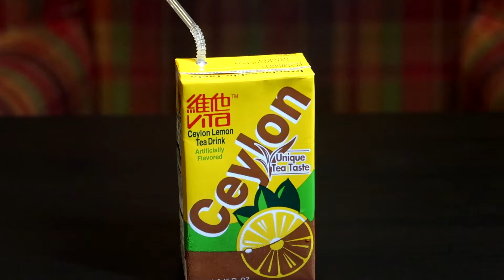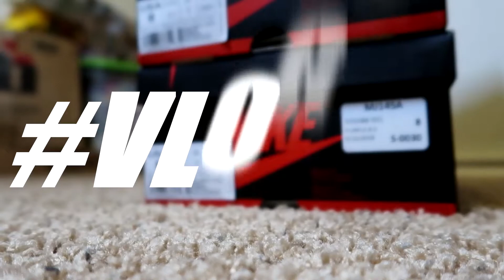如何在门店原价购买限量球鞋？|AIR JORDAN 1 COURT PURPLE & PINE GREEN UNBOXING & REVIEW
今天给大家讲讲前段时间发售的
court purple跟pine green乔一的开箱
有幸买到四双 所以跟大家讲讲如何原价购买到这些限量球鞋的吧
BTW 我终于通过B站的考试了 哈哈哈

WWWWsuuuup!
初来乍到 多多指教！
LOVE&PEACE
ADD ME!